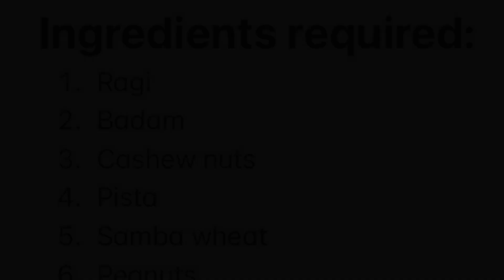Navadhanya Laddu Nine Grain Laddu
Ingredients required:
1. Ragi
2. Badam
3. Cashew nuts
4. Pista
5. Samba wheat
6. Peanuts
7. Green moong dal
8. Fried gram dal
9. sesame seeds
10. Cardamom seeds
11. Saffron
12. Powdered jaggery
13. Ghee

All ingredients measured 10 grams till ingredient number 9.
Make sure how much you measure,be the same for all nine gram.